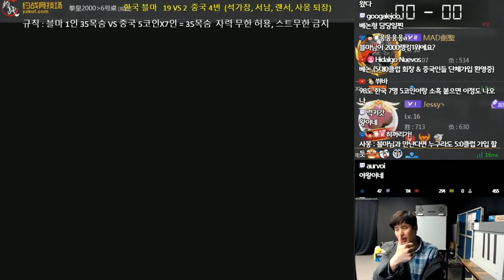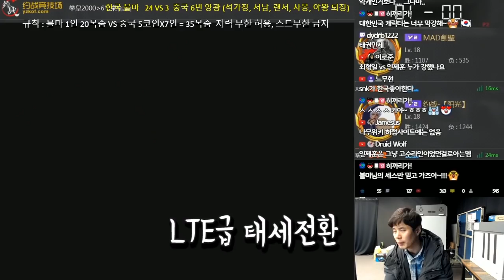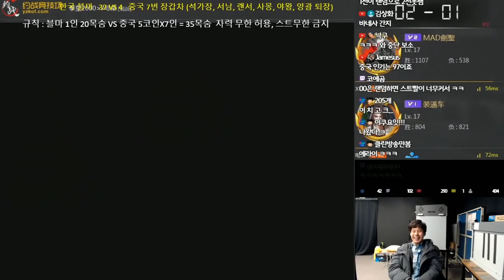[베논]킹오브2000은 한국이 세계1위?! 한국1위 블마 vs 중국 고수 7인 다굴전! [킹오브2000]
2018년 12월 29일… 킹오브2000은 한국이 세계1위?! [킹오브2000]
한국:킹오브 2000세계 1위 블마
중국:석가장, 서남야, 랜서, 사몽, 야왕, 양광, 장갑차

4년만에 컴백한 전설의 베논의 생방송에 관심 부탁드립니다 ^^